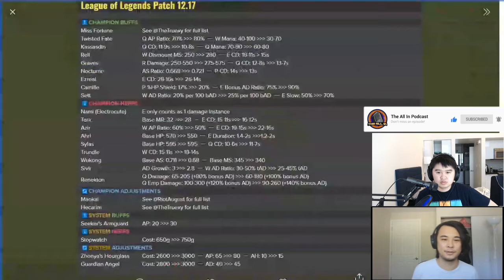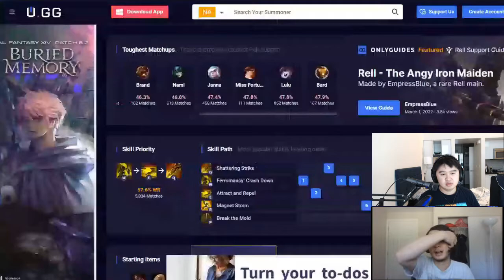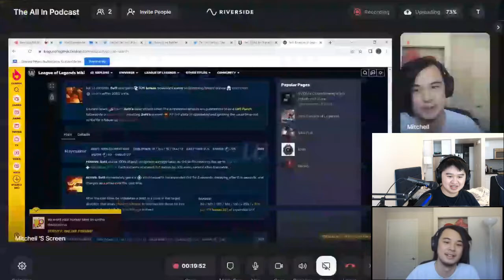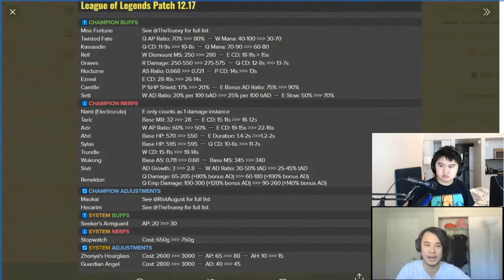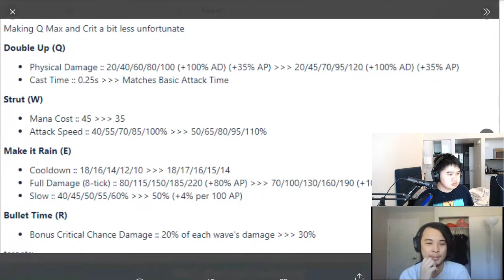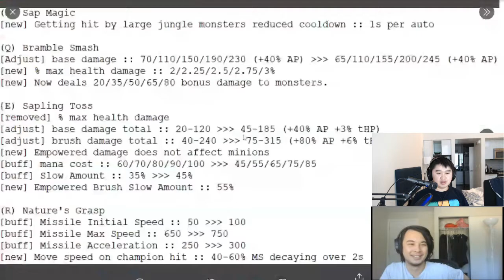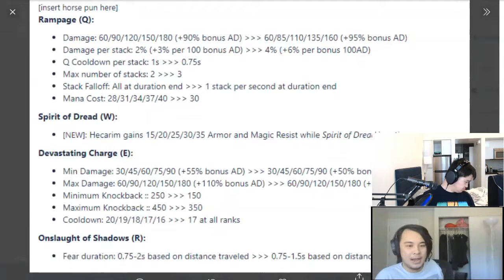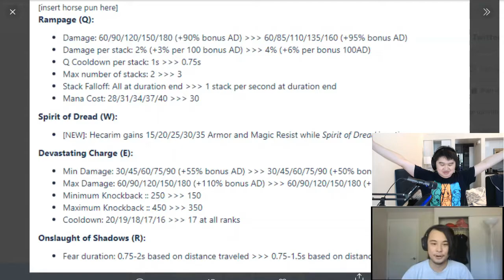Patch 12.17 Reactions! | The All In League Of Legends Podcast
Hey League Of Legends and LCS fans! In this bonus episode, Kevin and Mitchell discuss some of the changes in Patch 12.17 and the implications it might have on the meta for Worlds!